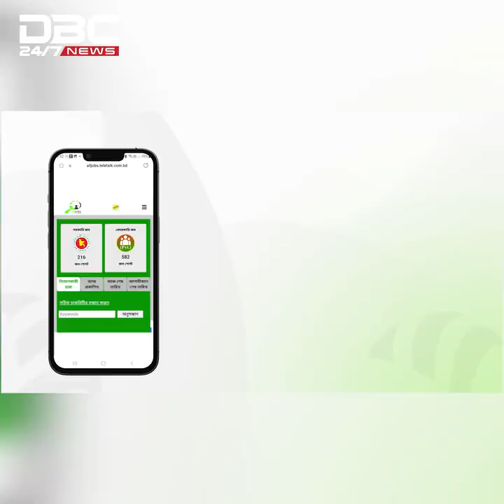DBC News Interview on female reserved seat MP